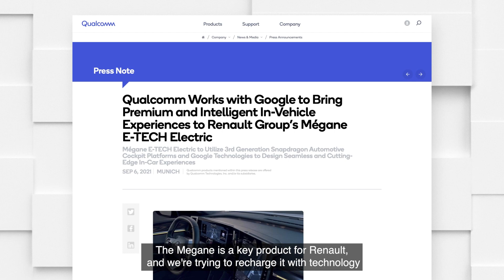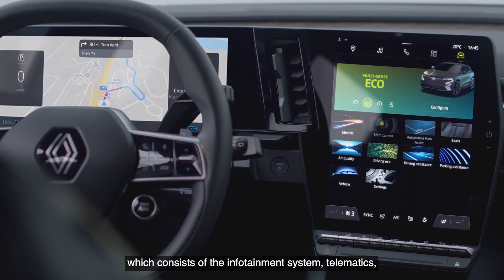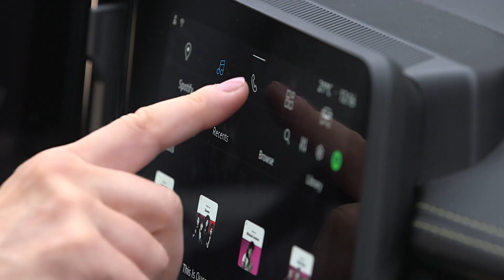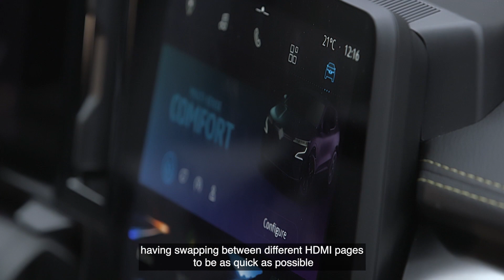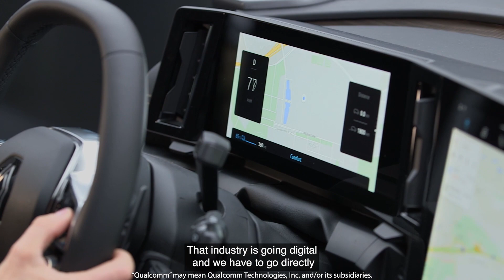Behind the tech: Renault Mégane E-TECH Electric featuring the Snapdragon Digital Chassis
The automotive industry is in the midst of a rapid digital transformation. With advancements in global connectivity and smart city infrastructure, cars are becoming more intelligent, connected, and secure through innovative technologies. Snapdragon Digital Chassis platforms meet and exceed this growing demand for smart, personalized car benefits, and it’s being showcased in Renault Group’s all-new Mégane E-TECH Electric Car. Cristiano Amon, Qualcomm President and CEO, and Andreas Hennig, Senior Director, Qualcomm Technologies International GmbH, discussed the benefits of these digital automotive solutions with Renault’s CEO Luca de Meo and Julien Battiston, Software Cockpit and Extended Vehicle Director at Renault Software Factory.

The Snapdragon Digital Chassis is a single electrical platform that houses every smart, connected, and autonomous feature of the car. Car-to-cloud services, telematics, infotainment systems — everything electrical in a car is unified and pre-integrated for a deeper, adaptable experience across multiple car lines and OEMs.

For the Mégane E-TECH Electric, Renault needed a scalable, easy-to-use system that was as close to a smartphone experience as possible. Performance, good user experience, and quick boot and response times were all vital for their digital cockpit platform.

Car and tech companies like Renault and Qualcomm working together to advance a digital transformation in the automotive industry is producing rapid innovation. The Snapdragon Digital Chassis inside the Mégane E-TECH Electric is a shining example for how quickly quality connected cars can become a reality, and with continued collaborations, the pace will only accelerate.